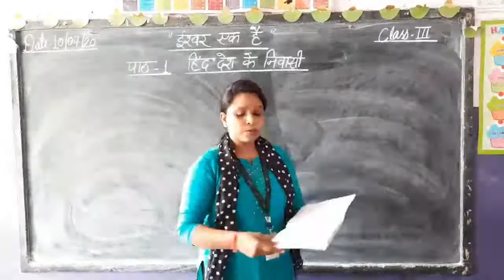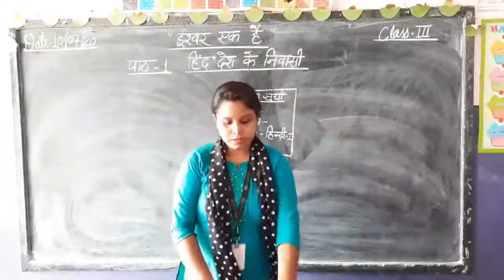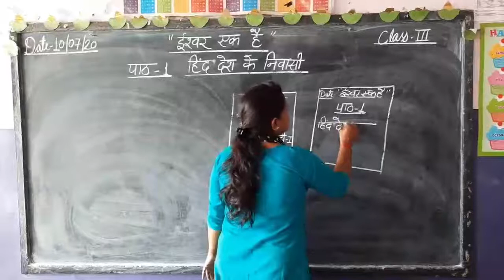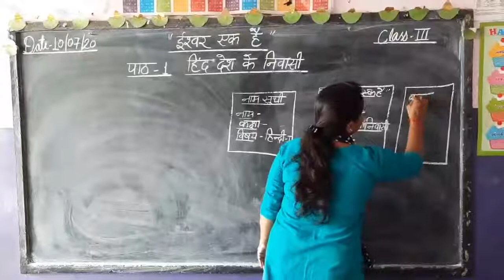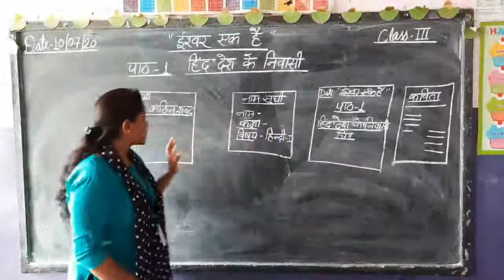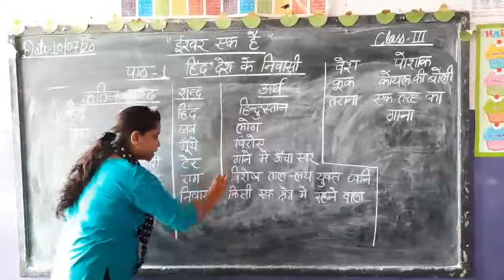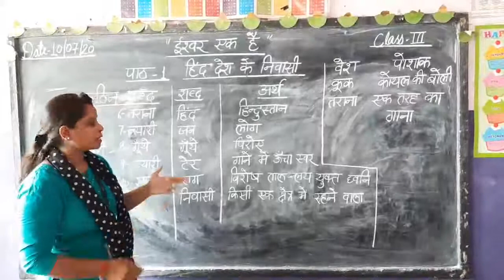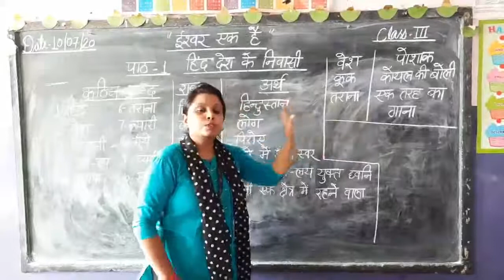CLASS III HINDI | 10.07.2020